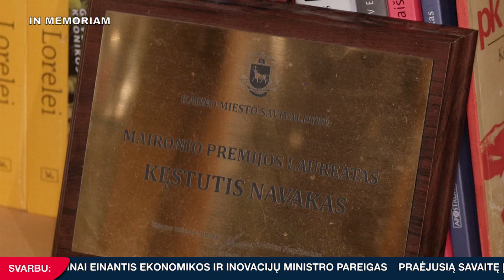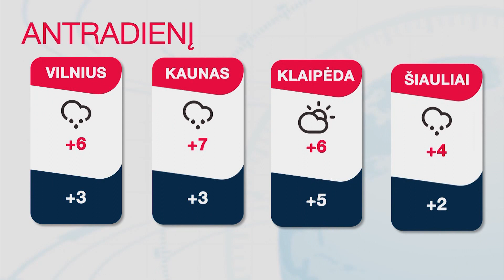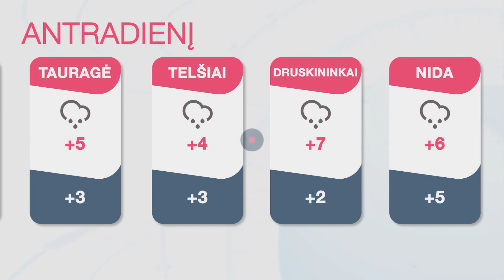INIT TV ŽINIOS 2020-02-17